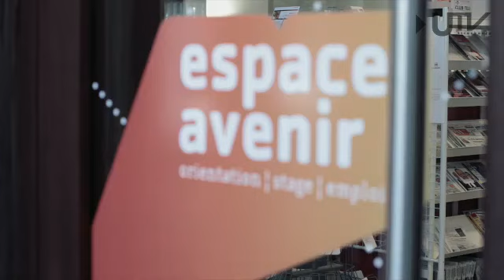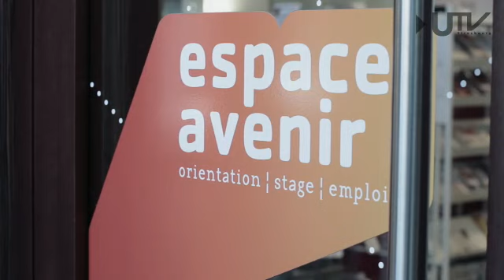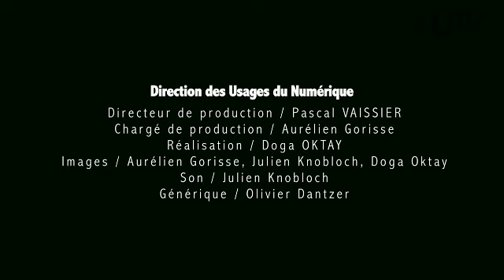Regard d'expert : L'entretien de recrutement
L'Espace Avenir de l'Université de Strasbourg est le service incontournable pour vous accompagner dans votre choix d'études, votre recherche de stage et d'emploi.

Description

Un CV sur une seule page ? Un titre à son CV ? A quoi sert une lettre de motivation ? Qu'est-ce qu'un réseau et comment l'initier ? ...
Voilà quelques exemples de questions fréquemment posées par les étudiants. Des spécialistes des ressources humaines tentent d'y répondre, à travers leurs expériences de terrain et leur approche du recrutement, en donnant de bons conseils sur les aspects pratiques de la recherche de stage ou d'emploi.